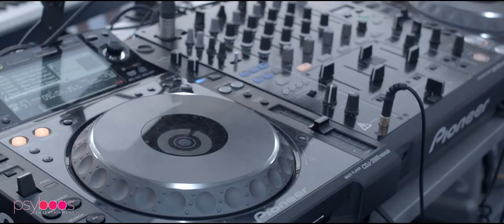Marilou live at Rouge & Blanc 2015 Psyboos Ent HD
Marilou performing live at "Rouge & Blanc" yacht cruise hosted by Psyboos Entertainment Corp. on the day of fireworks